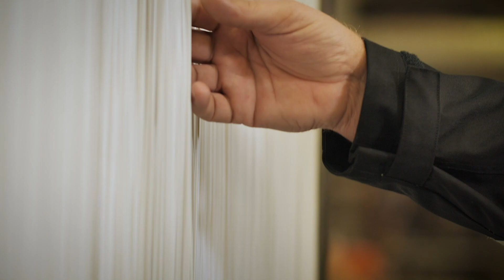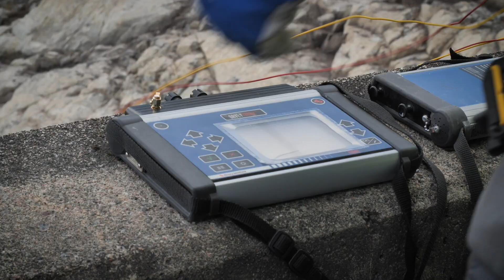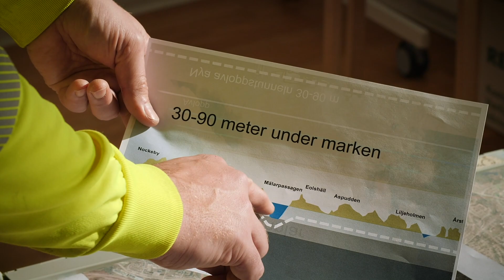Stockholms framtida avloppsrening - Lägesrapport okt 2019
Nyfiken på vad som händer i projektet Stockholms framtida avloppsrening? Här kan du ta del av projektets första lägesrapportfilm.  Projektet är inne i en intensiv och spännande fas. Bygget fortsätter i Henriksdal, vi är igång med arbetena i Sickla och i början av nästa år börjar vi bygga den nya avloppstunneln mellan Bromma och Sickla.